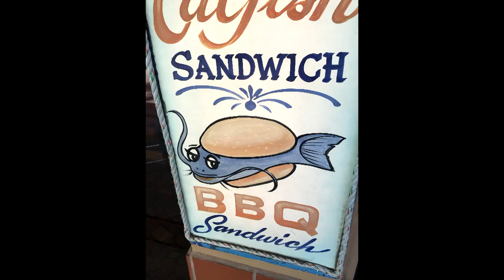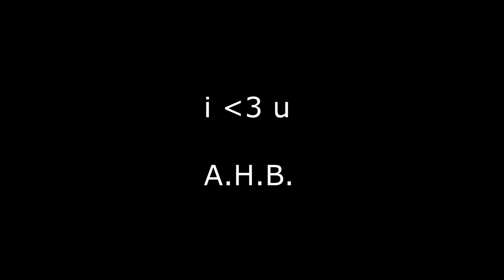Heck II: Heck Beyond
This is an extended version of "tributaries episod 3 - andy heck boyd."

This was an earlier edit that got messed up and split into two videos due to a rendering error. Somehow the error is fixed now.

There are two additional variations; one which is the same as this edit but with different music over a few scenes (the original music was playing on vinyl in the background during the actual recording) and one that is a totally different edit and was a first attempt at editing on an iPhone using iMovie. Neither of those will be uploaded to Youtube.